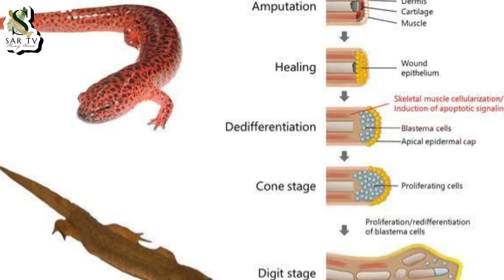10 Animals That Can Live After Death | SAR TV